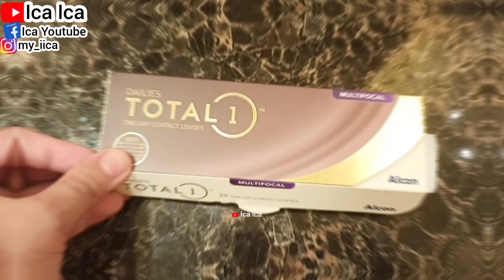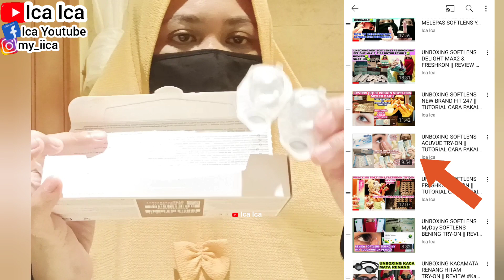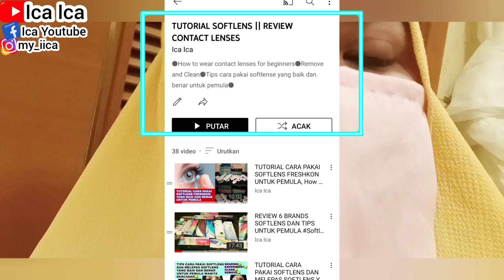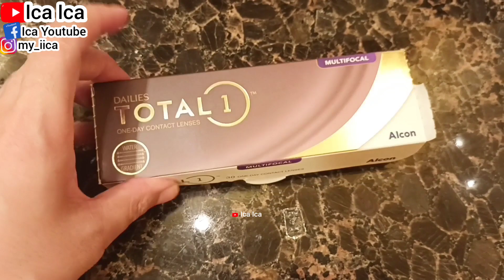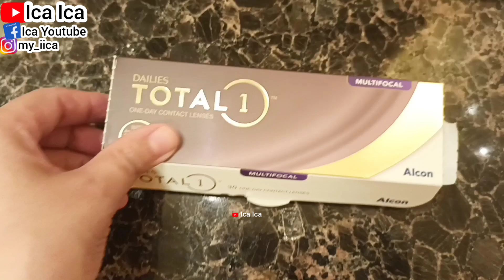UNBOXING SOFTLENS DAILIES TOTAL 1 || TUTORIAL PAKAI SOFTLENS UNTUK PEMULA || REVIEW CONTACT LENSES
@Ica Ica

TUTORIAL CARA MELEPAS SOFTLENS
TUTORIAL CARA MELEPAS CONTACT LENSES
TUTORIAL CARA SOFTLENS
TUTORIAL CARA PAKAI SOFTLENS UNTUK PEMULA YANG BAIK DAN BENAR
HOW TO WEAR SOFTLENS FOR BEGINNERS
HOW TO USE SOFTLENS FOR BEGINNERS
UNBOXING SOFTLENS
REVIEW SOFTLENS
TUTORIAL CARA PAKAI CONTACT LENSES
Cara memakai soflens agar tidak perih hingga iritasi
Lensa kontak atau softlens adalah pilihan alternatif bagi mereka yang memiliki masalah penglihatan, tetapi enggan menggunakan kacamata.Tak hanya itu, penggunaan softlens juga dapat membuat penampilan Anda menjadi lebih menarik.

@Ica Ica